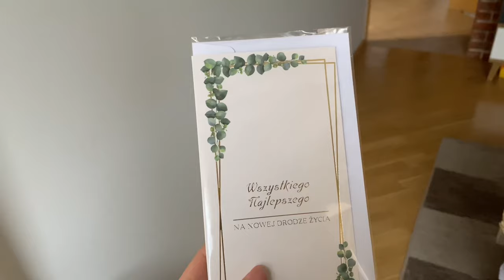DAILY VLOG | GRWM na wesele, co zrobić żeby fryzura się dłużej trzymała, idziemy na paznokcie